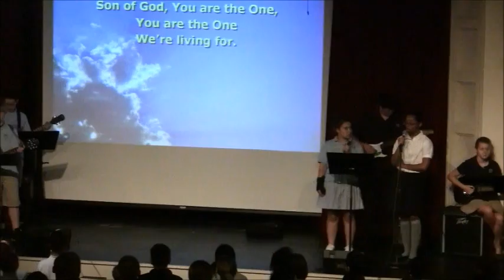chapel music 4-17-12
Chapel music, led by the middle school praise team, at Philadelphia-Montgomery Christian Academy